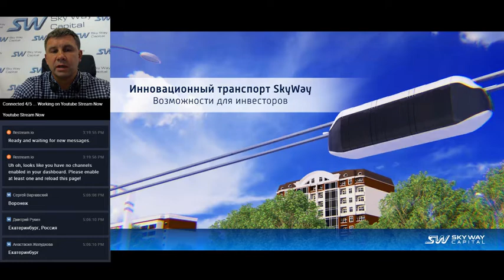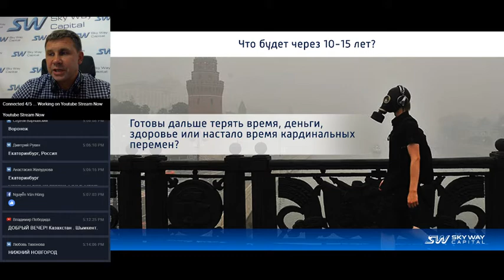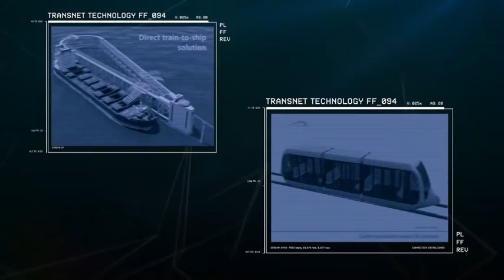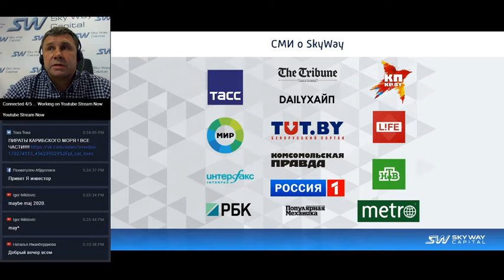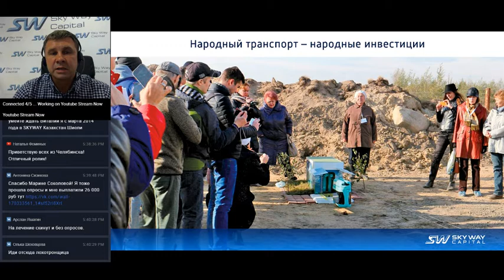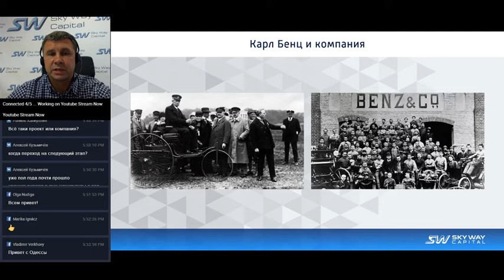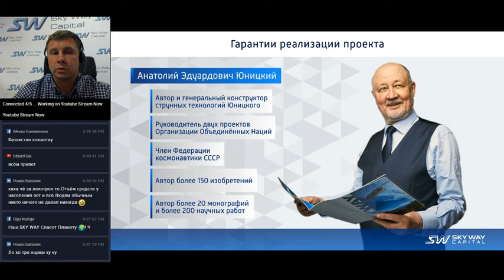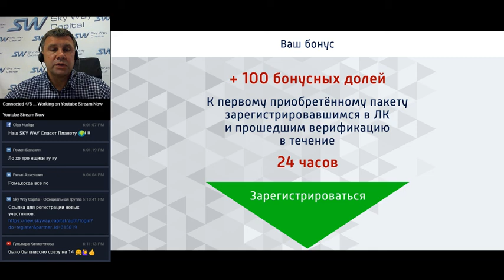[20.08.2018] Презентация компании SKY WAY CAPITAL